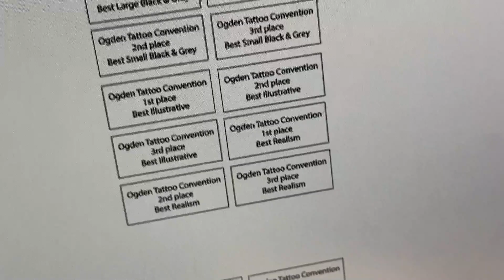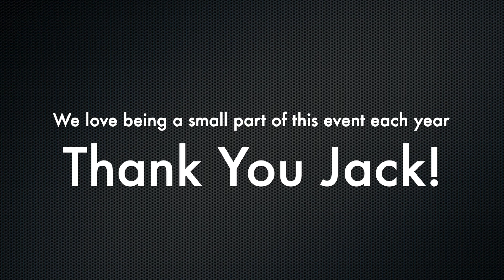We were even at the Ogden tattoo convention!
We only played a very small part but we're always so honored to have a presence there. EngraveUtah.com